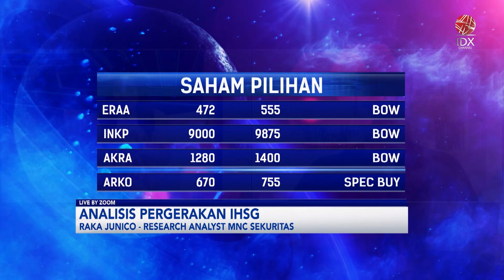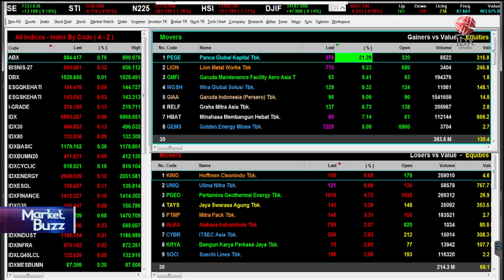Ini Strategi Ketika IHSG Kembali Pullback | IDX CHANNEL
"Saksikan tayangan kami Official Youtube IDX Channel di Program Power Breakfast, Jumat (25/08/2023) dengan Tema Ini Strategi Ketika IHSG Kembali Pullback".